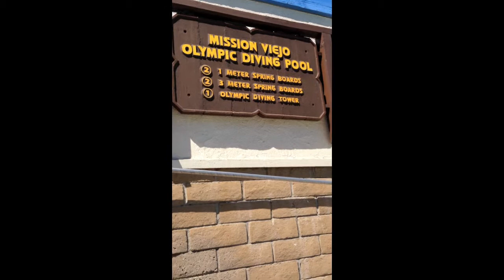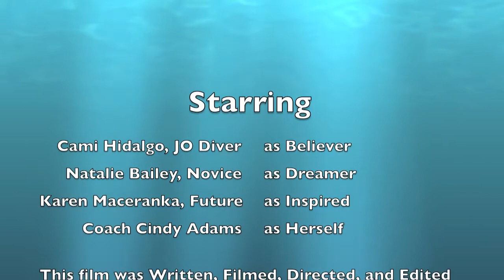Splash!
Splash is an original movie written, filmed, directed, and edited by Avery Ackerman for PTA Reflections 2013.

The story of the film was inspired by Avery's love for diving.  This year's theme for the Reflection's contest is Believe, Dream, Inspire.  Believe is played by Cami Hidalgo, Junior Olympic diver at the Mission Viejo Nadadores Diving.  Cami is already a very good diver, who might go to the Olympics one day!  Dream is played by Natalie who is a "Novice" diver, watches Cami and dreams that she can do what she does.  Inspired is played by Karen who watches Natalie after all her practice and wants to learn to dive.

A very special Thank You to the Coaching Staff and Divers at the Mission Viejo Nadadores Diving facility for supporting my film.